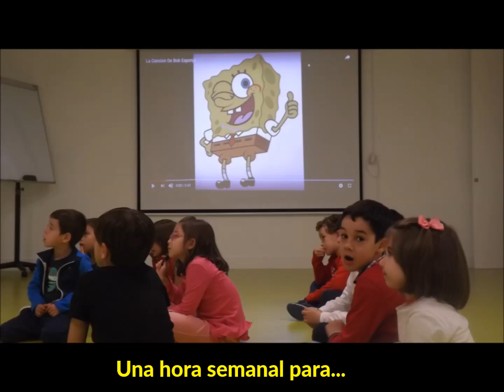Pequetecas y clubs de lectura infantiles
Actividades realizadas en las pequetecas y clubs de lectura infantiles durante el curso 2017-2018